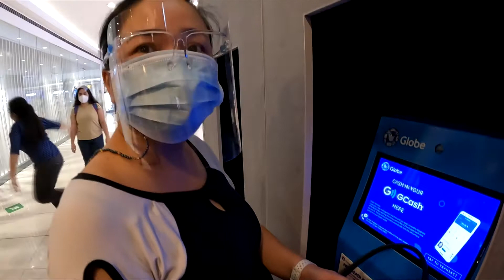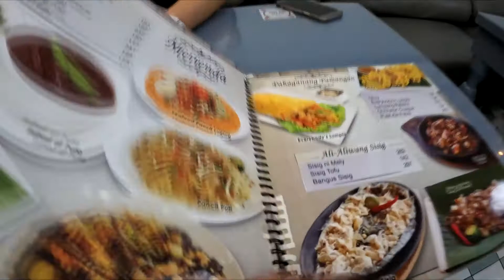DAILY VLOG #1: HALO-HALO